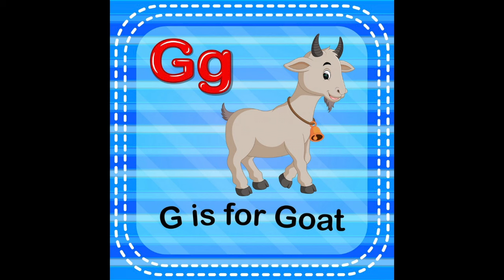Gomer Goat Abeka Song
Educational video about the letter "G" created to go along with Abeka's Animal Alphabet Friends CD. This video was created to help my little one with visuals he could watch while singing along.
I am not the creator of and do not own the rights to this music.